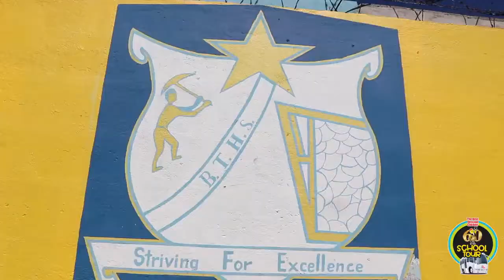Day 4 BDC School Tour Browns Town & York Castle High Jan 21, 2019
Best Dressed Chicken School Tour to Brown's Town High School in January 2019